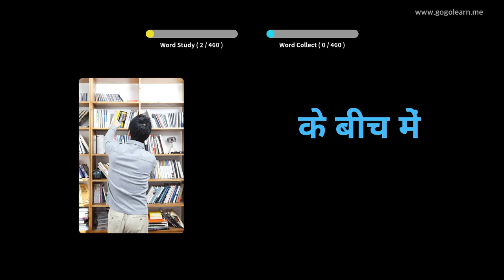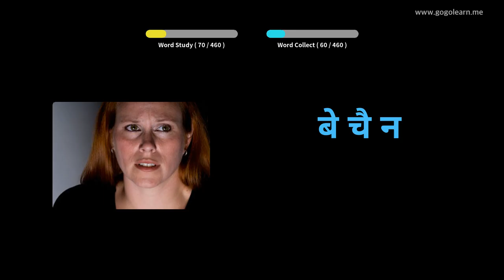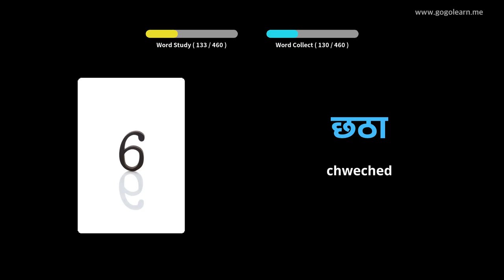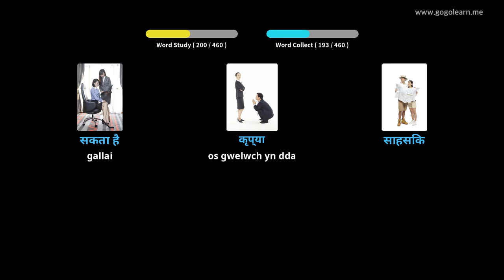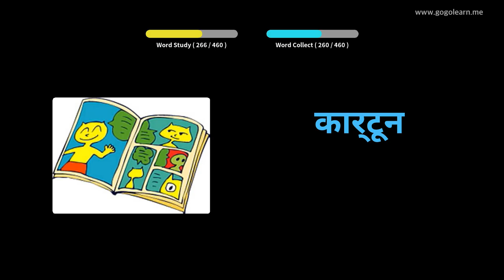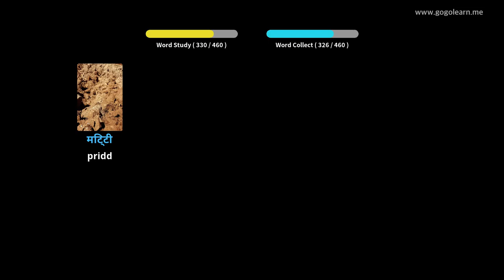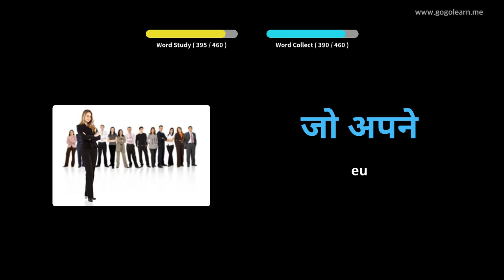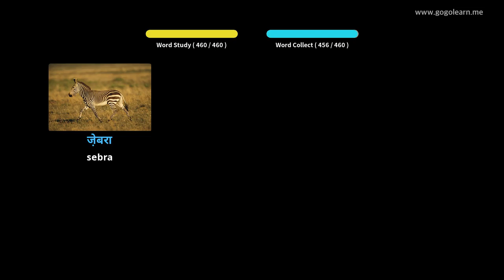Geirfa Hindi Ysgol gynradd |Golearn